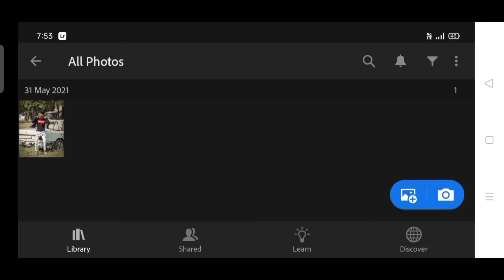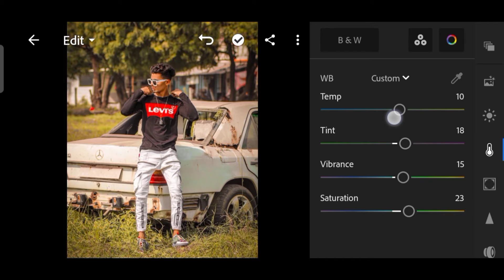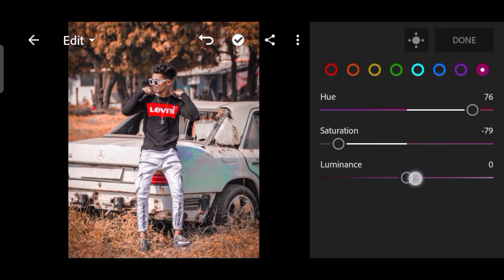Lightroom Red Ton Photo Editing || Lightroom Background Colour Change || Photo Editing 2021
Your Queries 💕
Lightroom
Lightroom CB Photo Editing
Lightroom Photo Editing
Lightroom Style Photo Editing
Lightroom Editing
Lightroom Se Editing Kaise Kare
Lightroom CnPhoto Editingl
Lightroom Photo Editing Background
Lightroom Editing
Lightroom Background Change
Lightroom Photo Editing Trick
Lightroom Background Change Phot Editing Lightroom Background Color Change
Lightroom Background
Lightroom Photo Editing Double Exposure
Lightroom ShortsVideos
Lightroom 30 Seconds Photo Editing
Lightroom Shorts Photo Editing

Lightroomediting jsedits# LightroomShort editing#